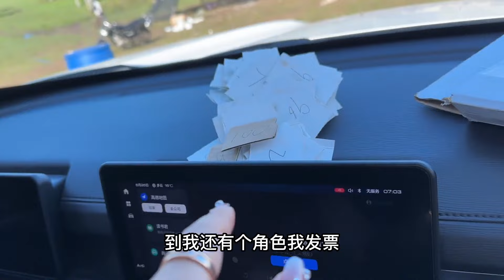内蒙人剪羊毛费用有多大？剪1000只羊需要多少人？